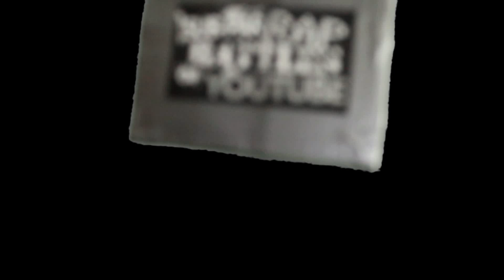Captain America vs Captain Planet | Subpar Rap Battles of YouTube